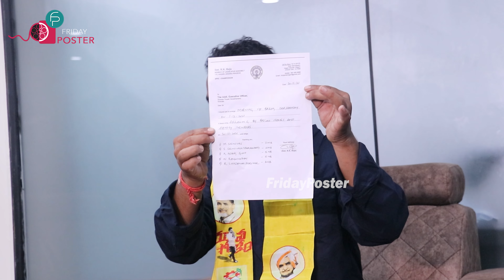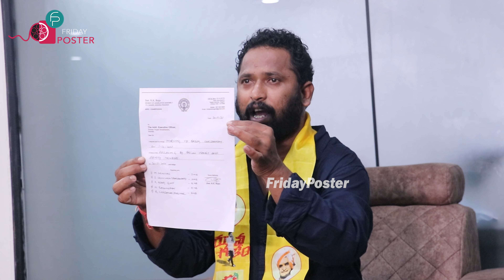Jabardasth Kirak RP Sensational Coments On YSRCP Party RK Roja & Peddireddy